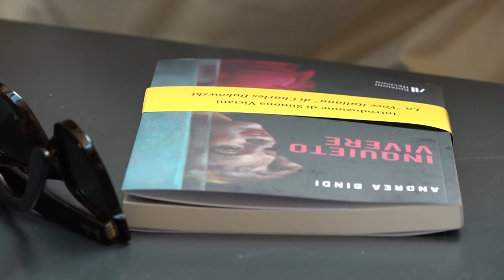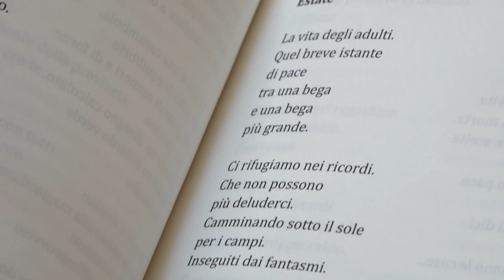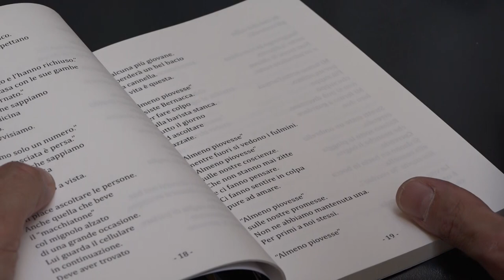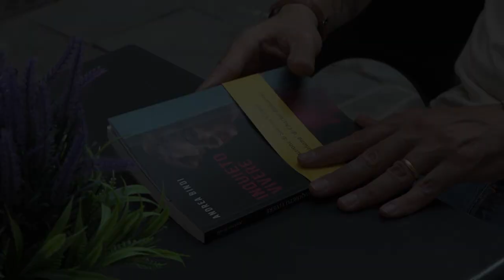"Fare il poeta è più facile se sei un pompiere". Andrea Bindi ci racconta il suo "Inquieto vivere"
Andrea Bindi, aretino, vigile del fuoco. Ci legge una delle poesie inserite nel suo primo libro, fresco di stampa e già esaurito. “Inquieto vivere” è la raccolta di quello che Andrea ha scritto e raccontato sui suoi social.
Da figlio, da padre, da compagno e da vigile del fuoco con la passione per la letteratura e la scrittura.
La sua è stata definita una forma di poesia "paratattica", "una meta-narrativa, che ha come oggetto la vita di tutti i giorni.
Bindi racconta i fatti a cui ha assistito: le persone che ha incontrato, le situazioni più difficili. Ma non mancano gli omaggi a personaggi di provincia e quelli ai grandi della musica. Da Grignani a Bruce Springsteen.
Il libro, già alla sua seconda ristampa, è edito da Helicon e ha una splendida copertina realizzata dalla pittrice Sarah Ledda.
L'introduzione porta una firma importante, quella di Simona Viciani, la traduttrice ufficiale di Charles Bukowski.
E poi la dedica ad un collega scomparso recentemente, Dario Perilli.